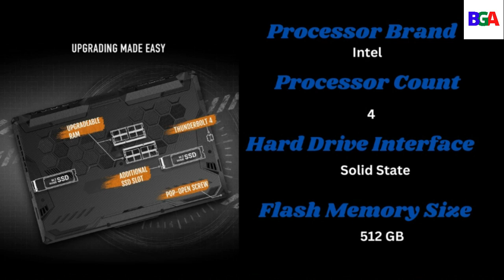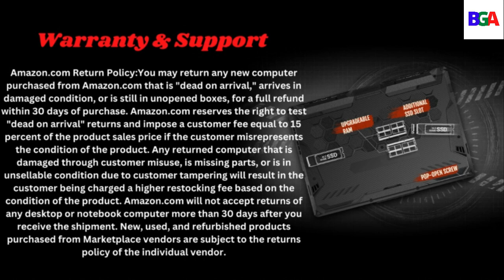ASUS TUF Gaming F15 Gaming Laptop 15.6 Review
ASUS TUF Gaming F15 Gaming Laptop, 15.6" 144Hz FHD IPS-Type Display, Intel Core i5-10300H Processor, GeForce GTX 1650, 8GB DDR4 RAM, 512GB PCIe SSD, Wi-Fi 6, Windows 11 Home, FX506LH-AS51
ASUS TUF Gaming F15 is a powerful Windows 10 gaming laptop that combines gaming performance with up to a narrow bezel IPS-type panel and an extended lifespan, thanks to its patented Anti-Dust Cooling (ADC) system.Equipped with NVIDIA GeForce graphics, 11th Generation Intel Core processor, and solid-state storage, the F15 is able to play the latest games and multitask with ease. To top it all off, it’s backlit gaming keyboard is rated at 20-million keystroke durability.